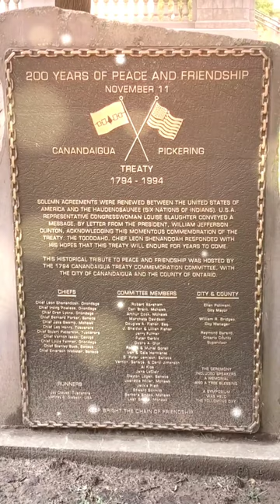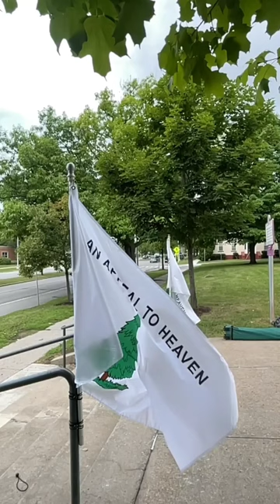Break Every Chain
Isaiah 58:12 🛠
Those from among you will rebuild the ancient ruins; you will raise up the age old foundations. And you will be called the repairer of the breach and restore of the streets in which to dwell.

Proverbs 11:11 ❤
By the blessing of the upright a city is exalted.

Jeremiah 29:7 🕊
And seek the peace of the city where I have sent you, for in its peace you shall have peace.

   The name Canandaigua came from the Native American word "Kanandarque" which means "Chosen Spot". An important treaty was made here between the young United States and the Iroquois's Nation. It is still in effect today. Canandaigua is chosen to create peace and restoration. May peacemakers, reconcilers and those who restore be found in this "Chosen Spot "and a blessing be upon the city of Canandaigua and surrounding area!!! 🔥

🎶 "Break Every Chain" by: Tasha Cobbs 🎶